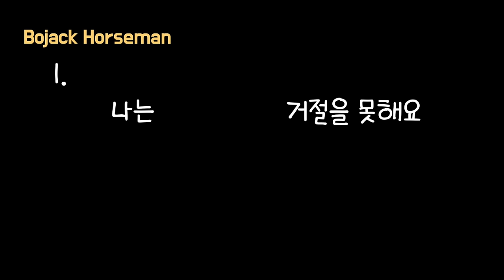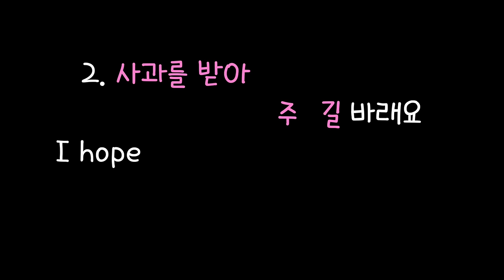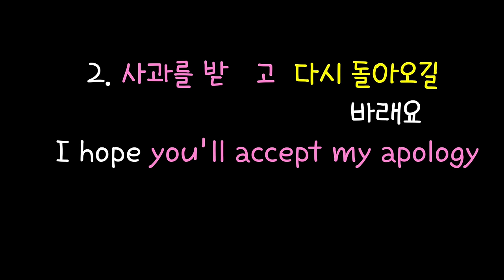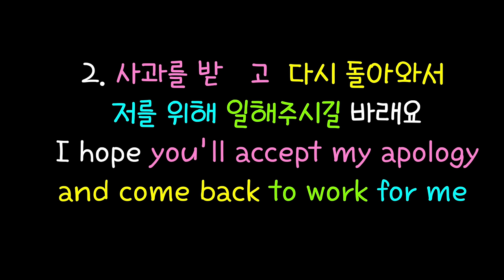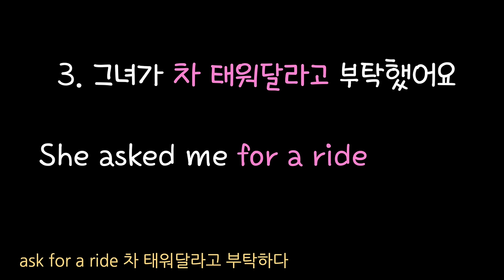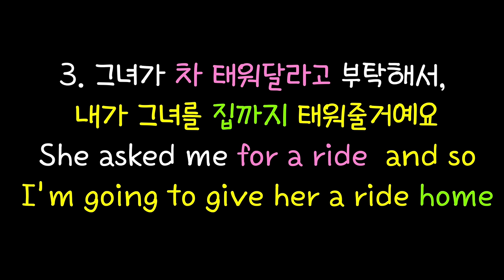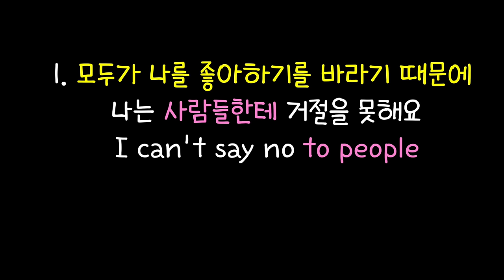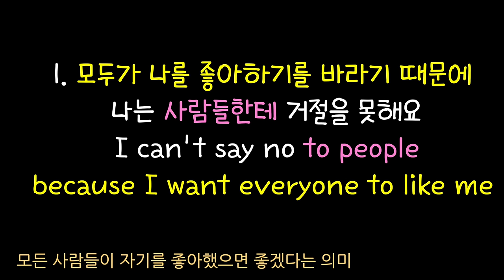[로지스쿨]#158 생활속에 매일 100번 쓰이는 원어민표현/어순 패턴 완전 정복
18:02 Bojack Horseman
19:23 Intern
39:47 The office